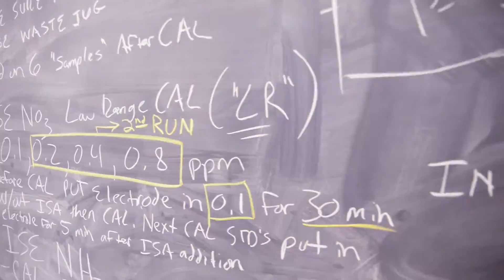Freshwater Student Research and Policy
Student researchers at the Mary Griggs Burke Center for Freshwater Innovation at Northland College are involved in a range of field and laboratory research and policy projects, including the 2016 Water Summit. Find out more at northland.edu/freshwater